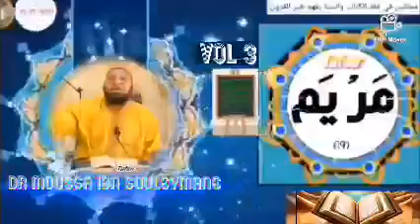docteur Moussa Ibn Souleymane maroua Tafsir sourate mariyam vol 3